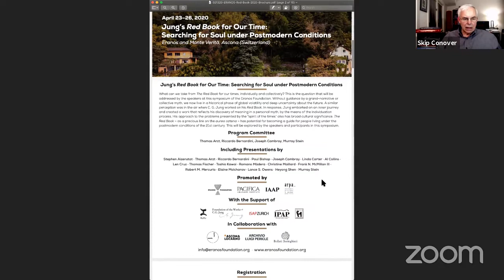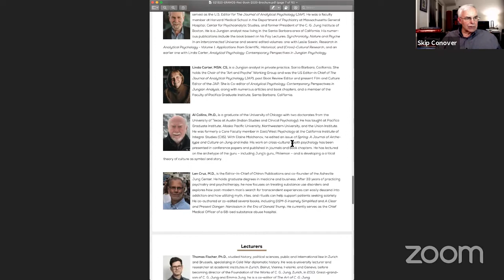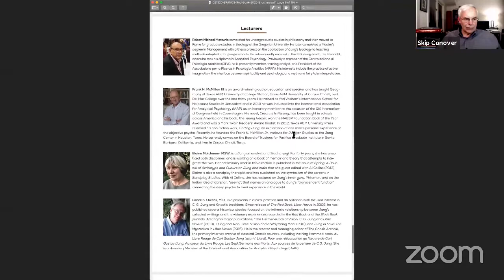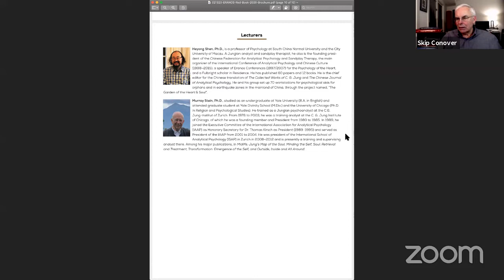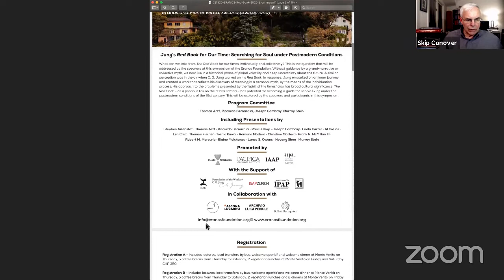"Nox Secuda" - Live Your Animal - The Red Book by C.G. Jung - Part 34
Reference is to Liber Secundus of _The Red Book_ by Dr. C.G. Jung, published by W.W. Norton and Edited and Introduced by Dr. Sonu Shamdasani.  Today I read Pp. 333-347, “Divine Folly”  from "The Reader's Edition."  You can find Liber Primus & Scrutinies below.

Thumbnail: Embellished letter by C.G. Jung from _The Red Book_.

Playlist for The Red Book:
Liber Primus

Scrutinies -
2nd “Sermon - “We Want to Know about God. Where is God? Is God Dead?" Seven Sermons to the Dead
3rd Sermon - "ABRAXAS is the God Who Is Difficult to Grasp." Seven Sermons to the Dead

The Red Book by C.G. Jung

Audio Book

Carl G. Jung

Depth Psychology

Active Imagination

Murder of the Hero

Conception of God

Descent into Hell in the Future

Read by Skip Conover - Donald L. Conover